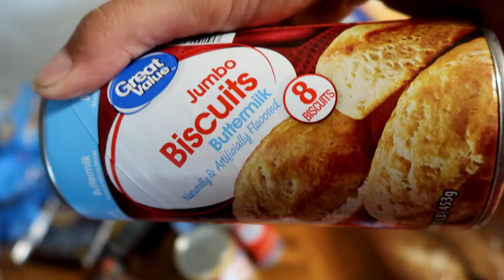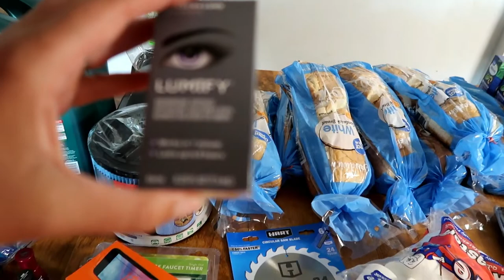LARGE Family Grocery Shopping | Camping Haul | Walmart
Austin – Dad

Shannon – Mom
Kaylee – 14
Kolter – 11
Kryspin – 9
Kyla – 7
Kaydence – 6

Kendon – 5

Karrington – 3
Klayton – 1